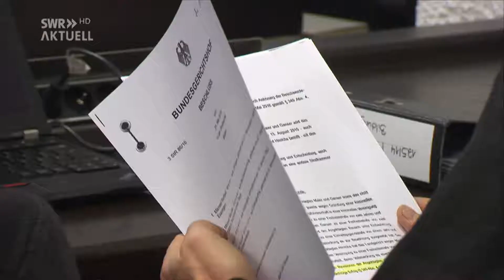Prozess gegen mutmaßliche Neonazis in Stuttgart eingestellt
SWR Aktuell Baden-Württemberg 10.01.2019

In Stuttgart standen mutmaßliche Mitglieder der sogenannten Autonomen Nationalisten Göppingen vor Gericht. Doch der Prozess ging am Donnerstag überraschend schnell zu Ende.